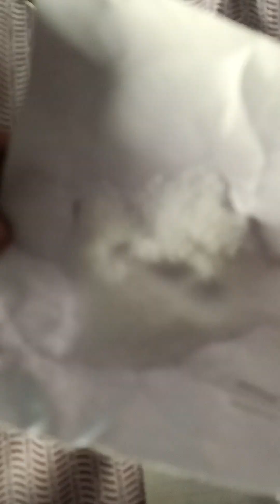10std#science practical test solubility of the salr#saturated#unsaturated super saturated